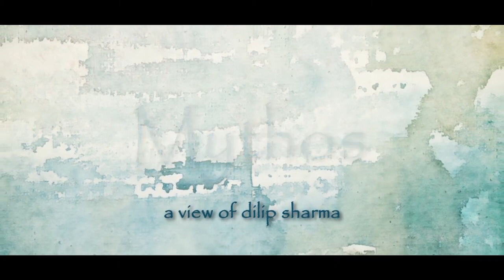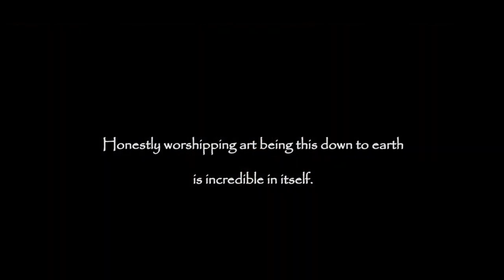"Mythos Unveiled: Bihar to Canvas Brilliance with Dilip Sharma"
Introduction:

In the heartland of Bihar, amidst the rustic landscapes and vibrant culture, unfolds a tale of resilience, passion, and the transformative power of art. This is the extraordinary journey of Dilip Sharma, a seemingly ordinary person whose life took a remarkable turn, propelling him from the quaint streets of Bihar to the forefront of the art world. Join us in this immersive exploration as we delve deep into the intricacies of Dilip Sharma's life, tracing the footsteps of a man who evolved from a normal person into a great artist.

Roots in Bihar:

Dilip Sharma's story begins in the picturesque state of Bihar, where the cultural richness, familial bonds, and values instilled during his formative years played a pivotal role in shaping his character. Interviews with Dilip's family and friends provide insights into the foundations that laid the groundwork for his artistic journey. Bihar becomes more than just a backdrop; it becomes a character in Dilip's narrative.

Early Influences:

This chapter unravels the influences that sparked Dilip's interest in art during his childhood. Through interviews with teachers, mentors, and early friends, we gain insights into the budding artist's early endeavors. From sketchbooks filled with doodles to the first strokes of a paintbrush, witness the gradual unfolding of Dilip Sharma's artistic inclinations.

The Catalyst:

Every artist has a defining moment, an event that acts as a catalyst for their creative journey. This chapter explores the pivotal moment that transformed Dilip Sharma from a casual artist into a passionate creator. Through interviews and recreations, we bring to life the circumstances that led Dilip to commit fully to his artistic pursuits, marking the beginning of a significant chapter in his life.

Challenges and Triumphs:

No journey is without its challenges, and Dilip's path to artistic greatness was no exception. In this segment, we navigate through the obstacles he faced, both personal and professional. From financial struggles to societal expectations, witness the highs and lows that shaped Dilip's character and fueled his determination to overcome adversity.

Evolution of Style:

Art is a reflection of the artist's soul, and Dilip's journey includes a profound evolution of style. Explore the different phases of his artistic expression, from experimental beginnings to the establishment of a distinctive signature style. Through a visual exploration of Dilip's artwork, witness the metamorphosis of a creative mind, experimenting with various mediums and themes to find his true artistic voice.

Bihar Revisited:

Returning to Bihar, we revisit the landscapes that once served as Dilip's muse. Through a visual journey, we witness how the artist's hometown continues to inspire and influence his work. Interviews with locals and glimpses of Dilip's artistic process reveal the symbiotic relationship between the artist and his roots.

Behind the Canvas:

Art is not only about the finished product but also the process behind it. In this segment, we go behind the canvas, providing an intimate look into Dilip Sharma's studio. From the choice of materials to the creative rituals, witness the meticulous craftsmanship that goes into each artwork. Interviews with collaborators, fellow artists, and Dilip himself offer a glimpse into the artist's creative mind.

The Impact of Art:

Art has the power to evoke emotions, inspire change, and leave a lasting impact. This section delves into the influence of Dilip Sharma's artwork on the local community and beyond. Through interviews with art enthusiasts, collectors, and those touched by Dilip's creations, we explore the ripple effect of his artistic contributions.

The Greatness Within:

What defines greatness in the realm of art? In this reflective segment, we contemplate the essence of Dilip Sharma's greatness. Interviews with art critics, scholars, and Dilip's contemporaries provide diverse perspectives on the artist's significance in the broader art world.